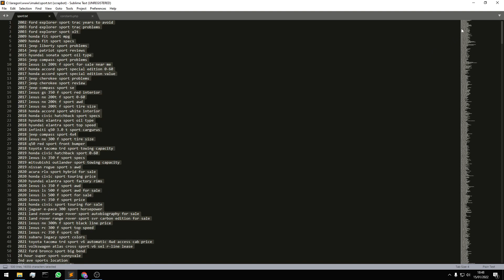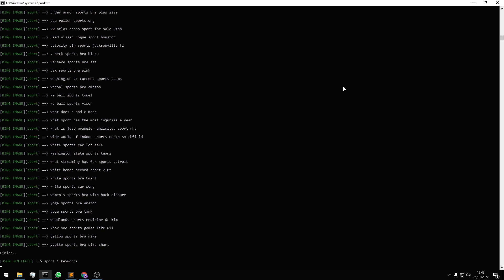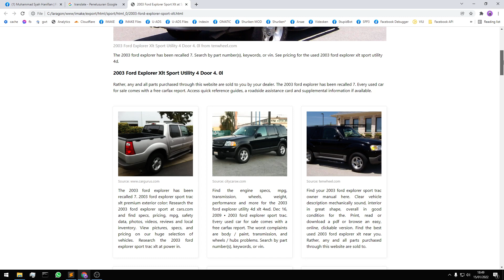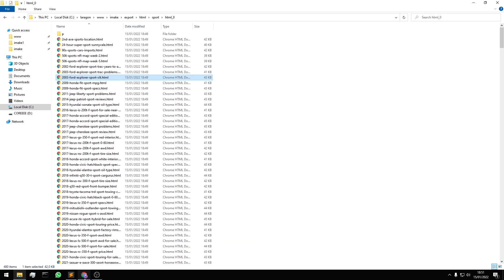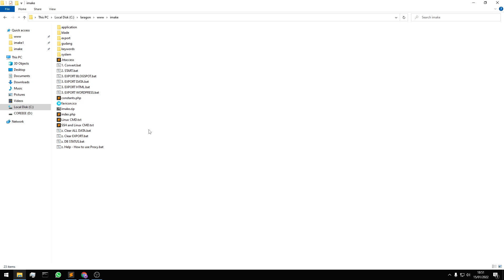IMAKE - Meningkatkan Jumlah Image tanpa mengurangi Performa Scraping!